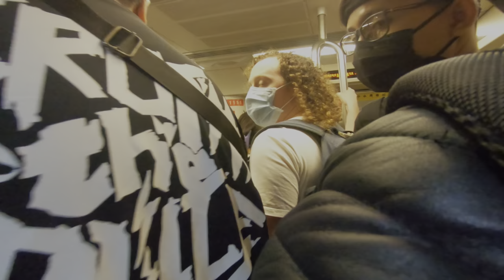Anak gunung pergi ke laut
Di video kali ini saya bersama teman teman sedang mengadakan perjalanan ke pantai cijin daerah laohsiung. Semua video ini di ambil menggunakan
Kamera : GoPro hero 7Black
Editing  : LumaFusion

jangan lupa tonton test kamera iphone 13pro untuk vlog di